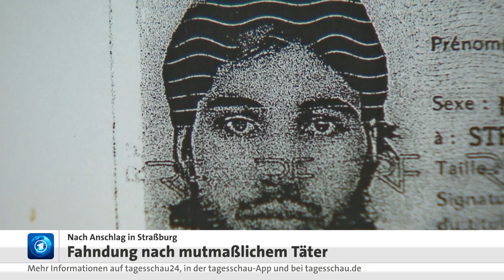Straßburg-Anschlag: Polizei sucht Cherif Chekatt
Nach den Angriffen in Straßburg ist der 29-jährige mutmaßliche Täter weiter auf der Flucht. Die Polizei fahndet öffentlich. Mehr als 24 Stunden nach seinem Angriff in der Straßburger Innenstadt hat die Polizei immer noch keine Ahnung, wo sich Chekatt aufhalten könnte. Und das trotz eines Großaufgebots von Hunderten Beamten, die in der elsässischen Metropole systematisch Straßenzüge durchkämmen, Autos durchsuchen, praktisch jeden Stein umdrehen. Besonders in Neuhof, dem Straßburger Stadtviertel, in dem sich nach mehreren Schusswechseln mit der Polizei die Spur des Attentäter verlor.